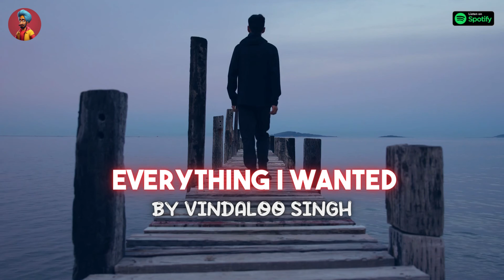Everything I Wanted Funny Indian Version | Vindaloo Singh